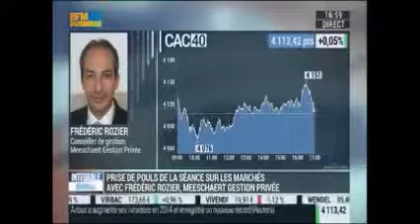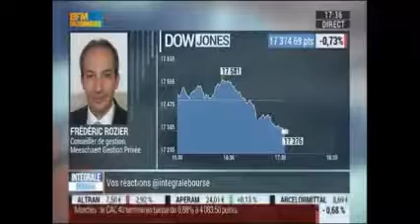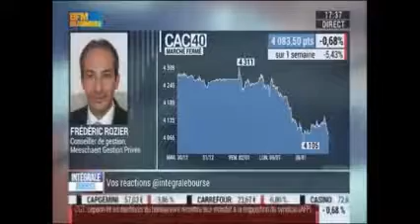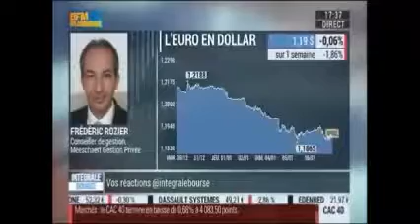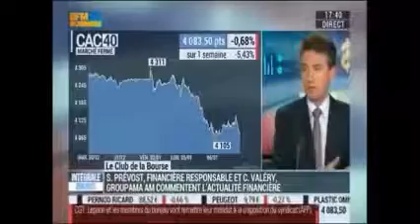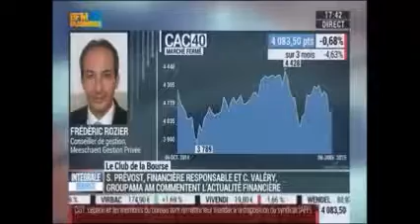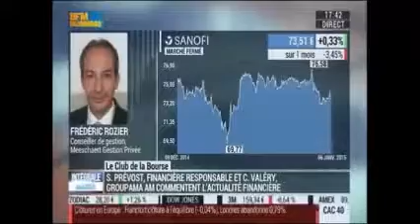Frédéric Rozier - BFM Business - 6 janvier 2015